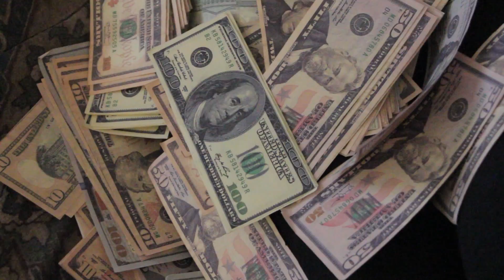Viper - Tha Way It Goes